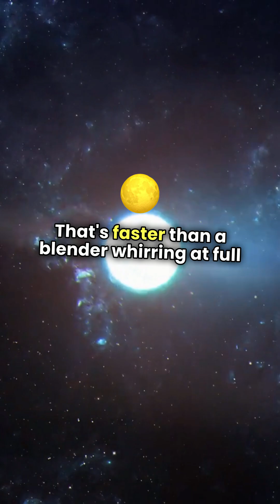Neutron Stars Cosmic Spin Wonders!NeutronStars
Neutron stars are among the strangest, most extreme objects in the universe. But did you know some of them spin over 700 times per second? That’s faster than a kitchen blender! 🤯

In this video, we’ll explore how neutron stars form, why they spin so insanely fast, and what it means for space science. Let’s dive into one of the universe’s most mind-blowing phenomena!